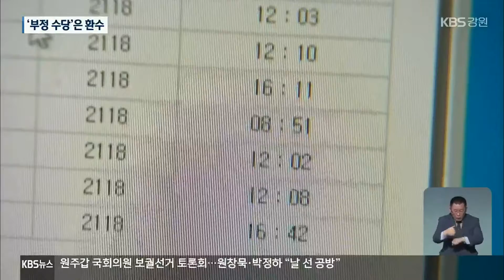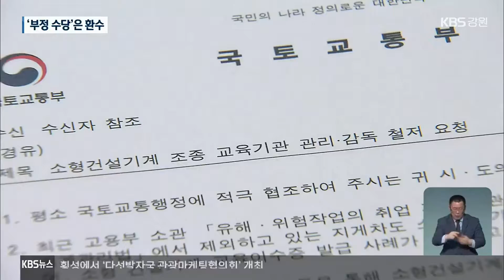도로공사 ‘면허 비리’ 후속조치 잇따라…“부정 수당은 환수” / KBS 2022.05.20.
[앵커]

 KBS는 최소한의 교육도 받지 않고 소형 건설기계 면허를 허위로 따고 수당과 수강료를 부당 수령한 한국도로공사 직원 140여 명이 입건되고 연루된 학원장 2명이 구속됐다는 소식을 전해드렸습니다.

 이에 대해 행정당국과 한국도로공사가  후속 조치에 나섰습니다.

 이청초 기자의 보도입니다.

 [리포트]

 강원도 춘천의 한 중장비 운전면허 학원입니다.

 공무원 2명이 서류 뭉치를 들춰보고,  수강생 출결을 확인하는 지문 등록 장치를 점검합니다.

 지게차와 굴삭기가 잘 작동되는지도 꼼꼼히 살핍니다.

 소형 건설기계 면허 교육을 제대로 했는지 확인하는 겁니다.

 최근 허위 면허증 발급 문제가  불거지자 선제적으로 나선 조치입니다.

 [이원대/강원도 지역도시과 건설산업팀장 : "2주간의 현장 조사를 거치게 돼 있습니다. 위반 사항이 발생이 되면 시정 요구와 같은 행정지도를 하게 되고."]

 경상북도도 불법 행위가 드러난 안동의 학원에 대해 점검을 벌이기로 했습니다.

 한국도로공사도  대책 마련에 나섰습니다.

 이번 사건에 연루된 직원의 수당은 이달부터 지급하지 않기로 했습니다.

 이미 지급된 돈에 대해선 환수 조치를 시작했습니다.

 [김영민/한국도로공사 언론홍보팀 차장 : "징계 절차도 진행될 예정입니다. 직원들 청렴 교육을 더 강화하도록 하고요. 이러한 수당 제도에 대해서도 좀 더 면밀히 검토하겠습니다."]

 국토교통부는 소형건설기계 조종 교육기관의 점검 기준을 강화하기로 했습니다.

 부정행위가 적발되면  교육기관 지정 취소나 운영 정지 등의 행정 처분을 내릴 수 있도록  관련 법 개정도 검토하고 있습니다.

 하지만, 법 개정을 비롯해,  공공기관 일부 직원의 부수입 수단으로 변질된 수당 체제의 근본적인 개편까지는 상당한 시일이 걸릴 전망입니다.